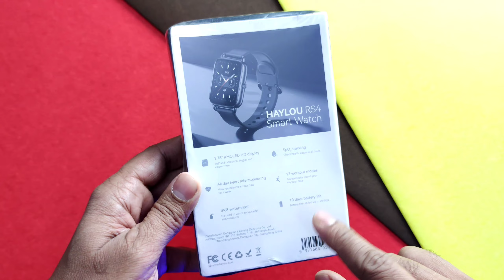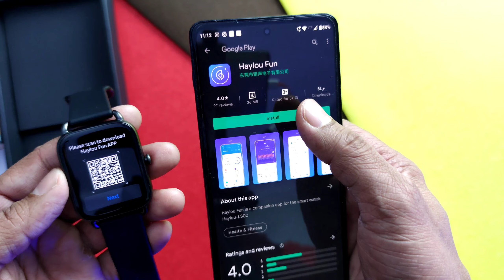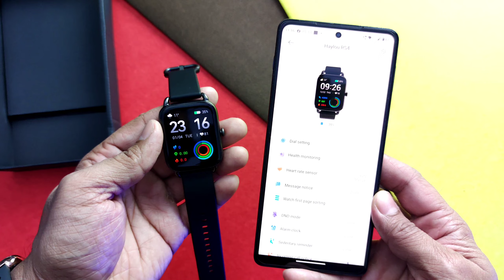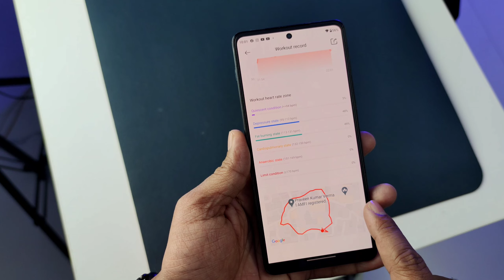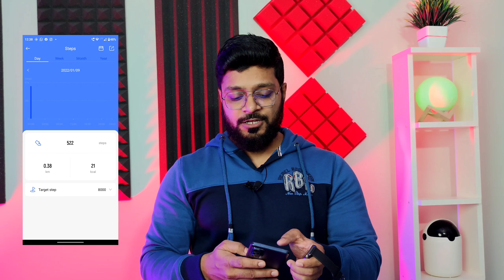HAYLOU RS4 smartwatch full review | BIG Amoled Display 😍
Hello doston aaj is video me main HAYLOU RS4 smartwatch ka full review krne wala hu.

Best smartwatch deal..
Best watches under 3k
01- Boat xtend
02-Dizo watch 2 pro
03-Tagg verve ultra
04-Gionee GSW6
05-Noise x-fit 1 or Noise Brio

Best watches under 5k
01- Realme watch 2 pro
02-Amazfit Bip u Pro
03-Maxima max pro x6
04-Helix metalfit 2.0
05-Ticwatch GTH

Best watches under 10k
01- Amazfit GTS 2 mini
02-Amazfit GTS 2 E
03-Realme watch S pro
04- Mi watch Revolve
05-Mi watch Revolve Active